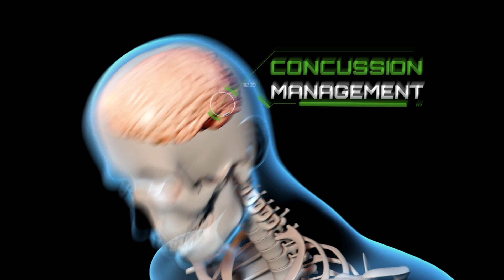Science of Supercross | Episode 71 (Brain Rehab) | Engineered by Kawasaki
See how advancements in neuropsychology are helping Monster Energy Supercross riders continue to perform at the highest level.